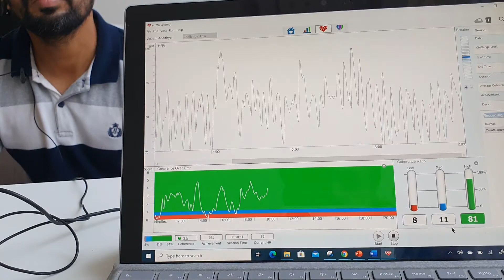15 July 2020